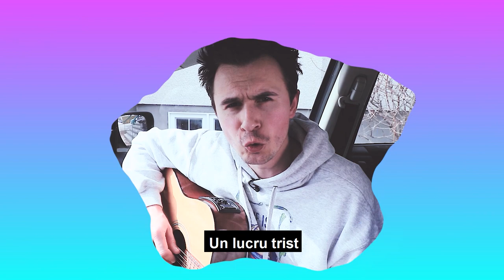CÂNTEC DESPRE CARANTINĂ